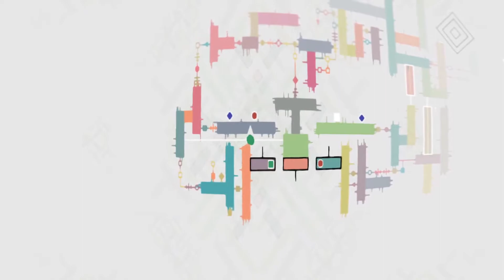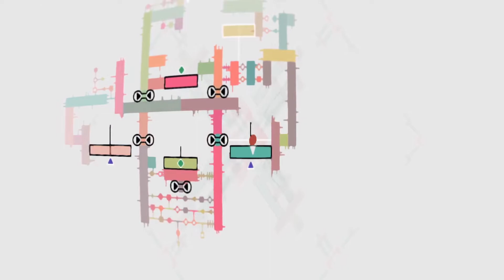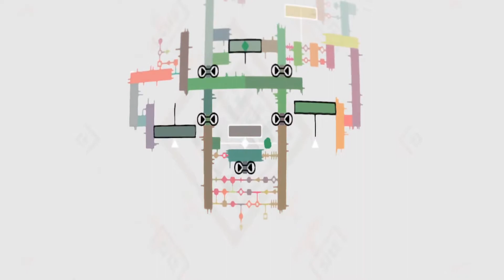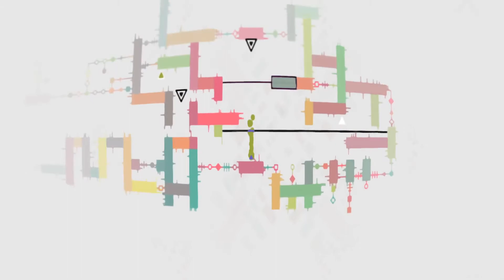Ethereal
It feels like i've been here before...